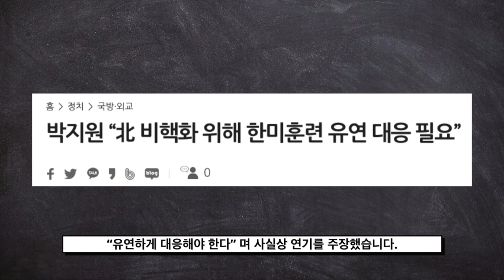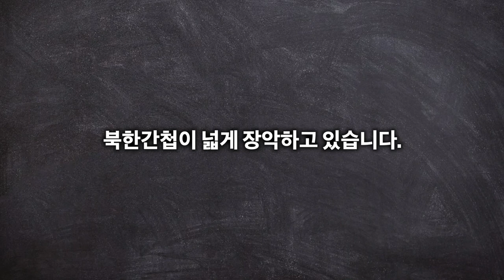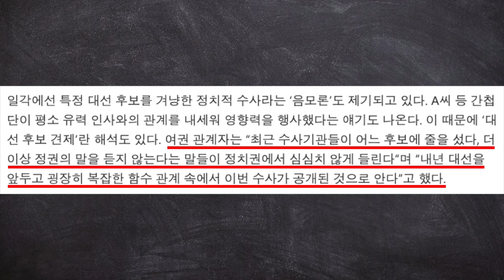북한을 끔찍히 사랑하는 박지원이 왜 간첩을 잡았을까?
청년스피릿 계좌번호: 신한은행 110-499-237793 고X형